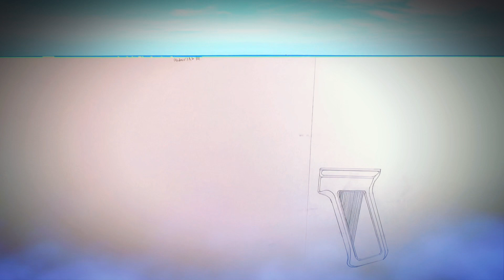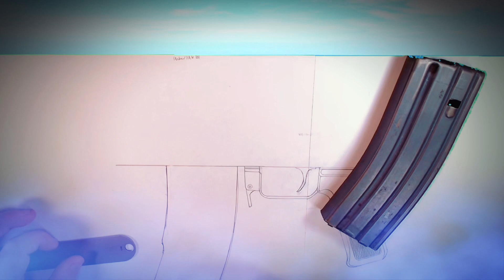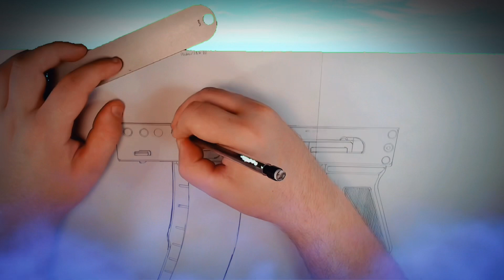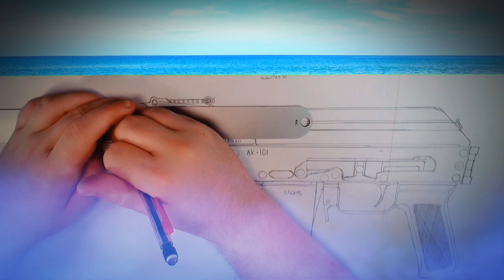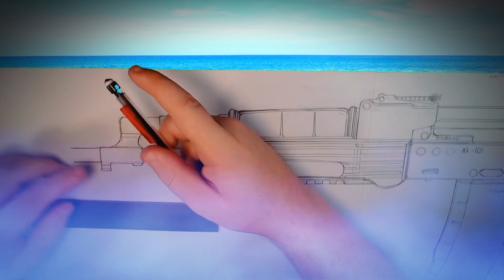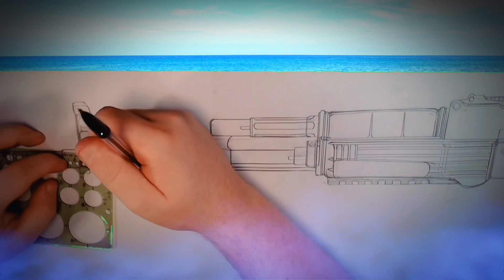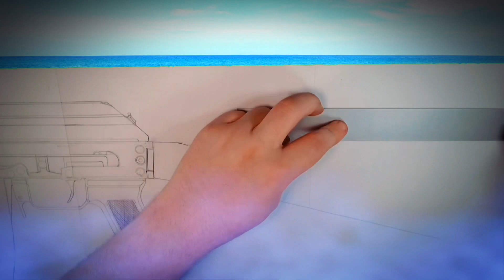Drawing: AK - 101 ( redraw )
I decided to redraw many of my drawings since I felt like they needed an update.